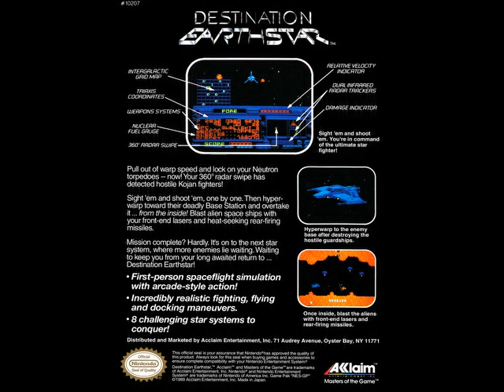Destination Earthstar (1989) NES BGM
[Video Annotations]
{Base Attack}
[ 0:01 to 2:24 ]
{Space Sim Battle}
[ 2:24 to 3:47 ]